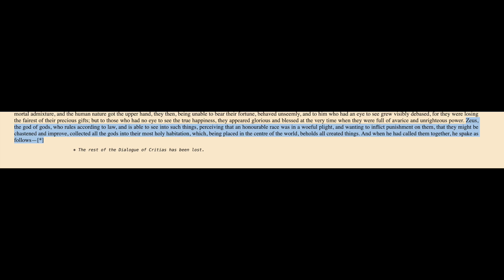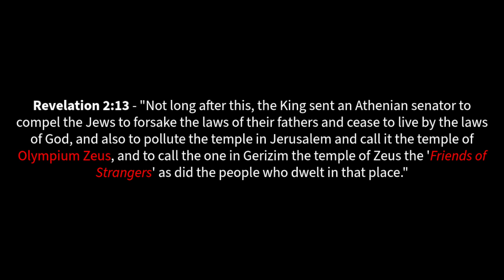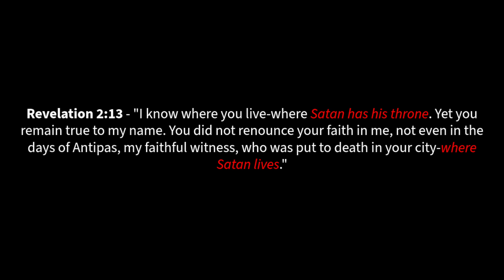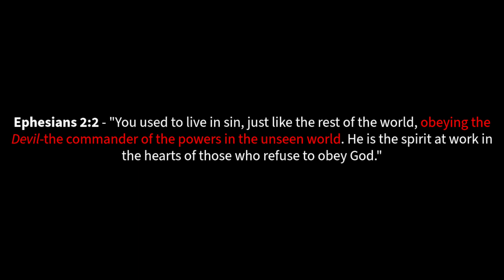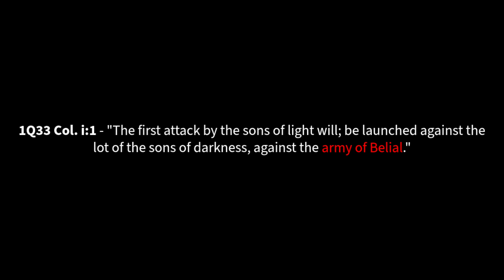Zeus Unmasked: Tracing the Path to Satan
TIME STAMPS
00:00 Opening
00:10 Introduction
03:50 Who Is Zeus?
07:04 Zeus's Power
09:20 Satan, The Ruler of Earth
20:50 Demon King Bael, Zeus, and Jupiter
25:08 Ending